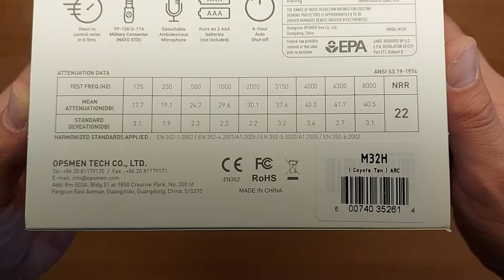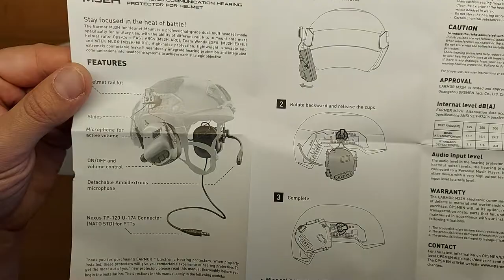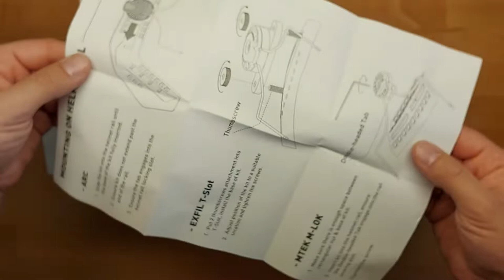Earmor - Headset for M32H Tactical Mod 3 Helmets - Coyote Tan UNBOXING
Earmor ™ brand headset protects against hazardous noise at the same time allowing you to hear surrounding sounds. These are detected by two directional microphones mounted on the outside of each cup and reproduced through loudspeakers located inside the ear cups.

This model, instead of the traditional headband, is equipped with mounting to the rails of FAST helmets and similar.

The M32H provides hearing protection in noisy environments with impulsive noise such as firearms use zones. The microphones mounted in the earmuffs improve the situational awareness of the user, allowing to hear sounds in the vicinity and at the same time protecting the hearing. Harmful sounds are limited to a safe level of 82 dB, and low sounds are amplified.

The main advantages of active hearing protectors:
1. They allow you to normally hear and even amplify standard sounds: speech, commands, instructions, sounds from the environment - they allow you to freely conduct conversations, training sessions, etc.
2. They protect hearing in the moment of shot (or other noise)
3. Amplify standard sounds - thanks to the volume control, they allow you to hear better than normal human hearing.

In order to facilitate the handling of the set and to adapt it to the user's needs, the flexible headband with the microphone can be mounted on the right or left side. The cable with a NATO Military Standard 7.0 plug allows the use of the headphones with a radio (via an additional PTT module).

Key product features:
- designed for mounting on FAST MT helmets and similar
- amplifies the sounds of the environment, reduces the sound of shots to a safe 82 dB
- low-profile bowls facilitate the handling of the weapon
- three volume levels
- ear muffs suitable for both right and left-handed shooters
- two separate, well-protected microphones ensure perfect localization of the sound direction
- high gain and natural sound processing
- waterproof battery compartment
- battery saving function - automatic shutdown after 4 hours
- microphone on a flexible headband
- possibility of mounting the communication microphone on the right or left side
- possibility of connecting the PTT module with a radio
- cable terminated with the NATO Military Standard 7.0 tip
- adjustable, padded headband
- foldable structure for easy transport and storage

The modernized version of Mod 3 also has:
- improved closure of the battery compartment for easy opening
- silicone loops to prevent losing the caps
- improved metal battery cap
- safety system against accidental switching off
- dynamic voice tracking
- increased RF immunity
- reinforced housing
- manufacturer and side markings (right-left) on the inside of the headphones
- modernized electronic components and dynamic microphones

Technical data:
- noise suppression value (ANSI): 22 db
- power supply: 2 x 1.5V AAA
- estimated battery life: ~ 350 h
- water resistance: IPX-5
- compliant with CE / RoSH / ANSI S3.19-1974
- color: black / Coyote Tan
- weight: 370 g (without batteries)

NOTE: The set cannot be used with Element and Z-Tactical PTT modules. It is compatible with the PTT Earmor and TCI / Nexus modules.